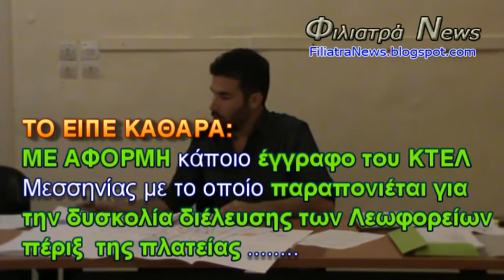Μπαρκάς: Με αφορμή έγγραφο του ΚΤΕΛ.....